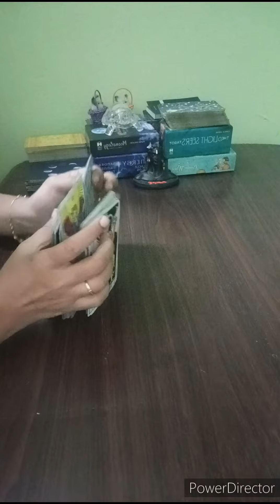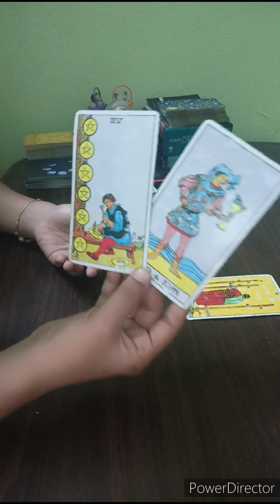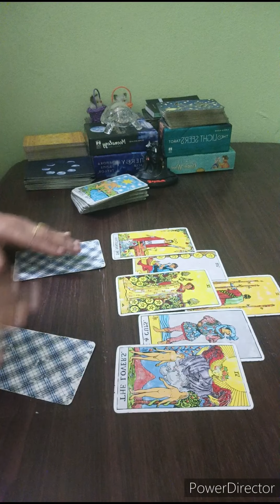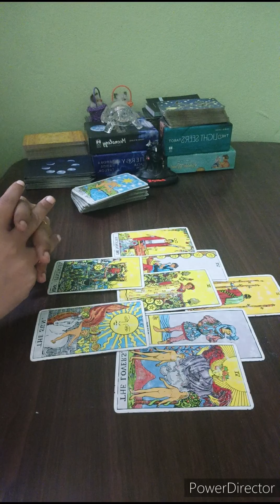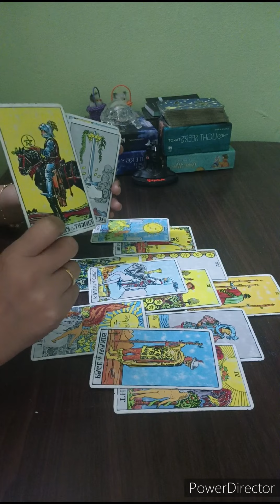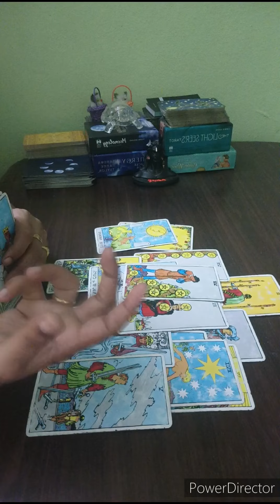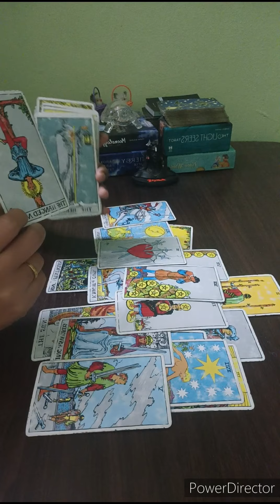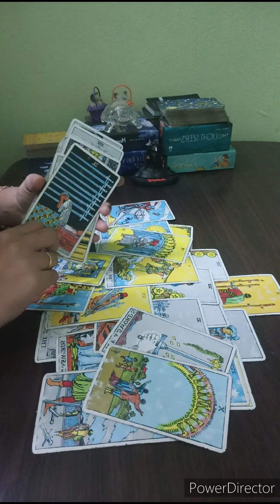SAGITTARIUS 💌 NO CONTACT, THEY WANT U BACK SURELY BUT HERE IS WHY THEY NOT APPROACHING U & IMP MSG🖤